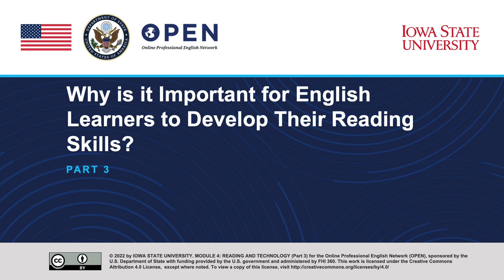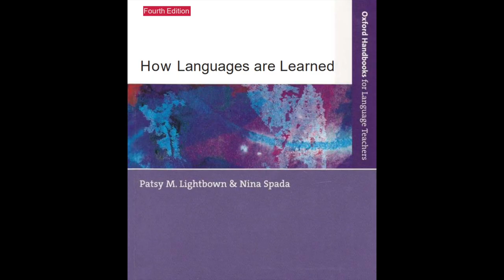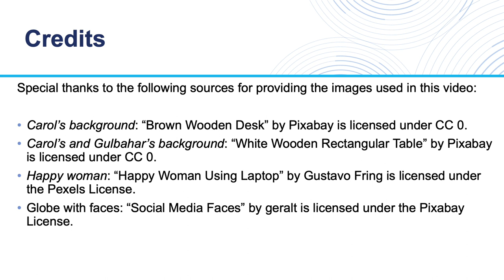Reading and Technology (Part 3)